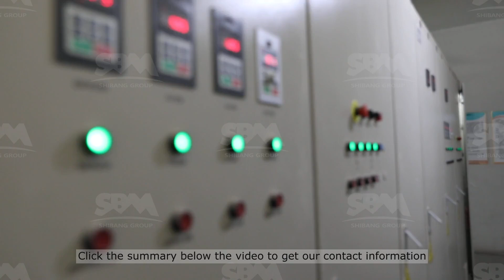(SBM)jaw crusher for sale in south africa,gypsum production line,stone crusher for sale south africa